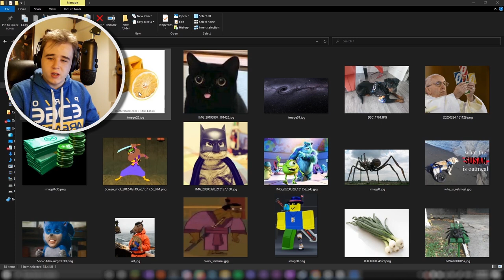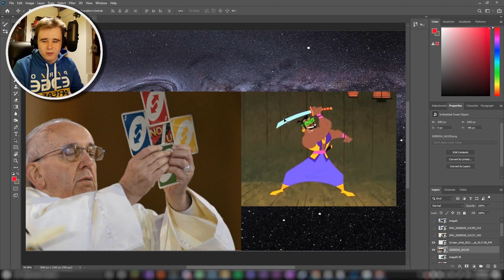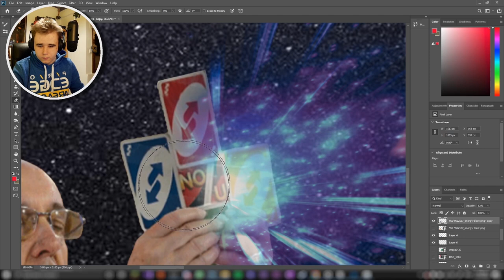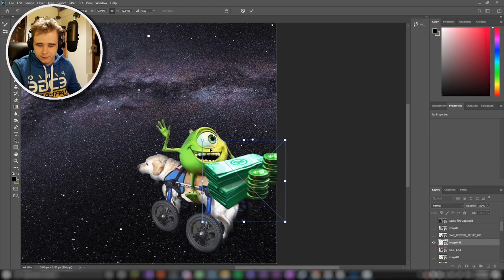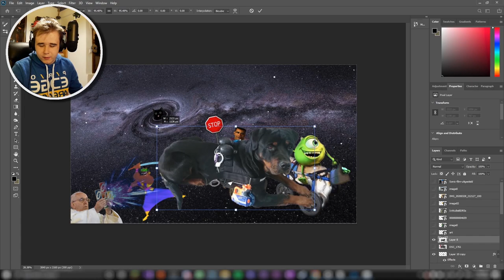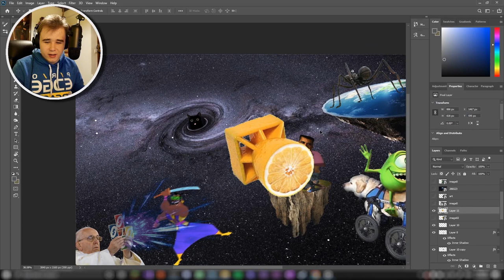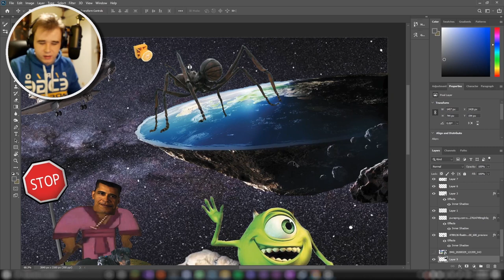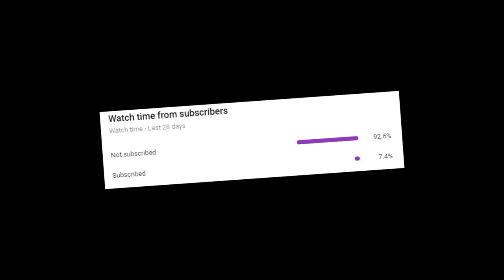Combining your amazing pictures in Photoshop!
My subscribers send me images and I photoshop them all into one big picture!